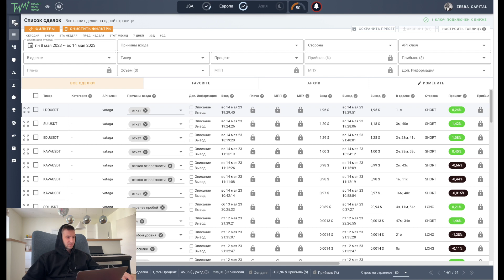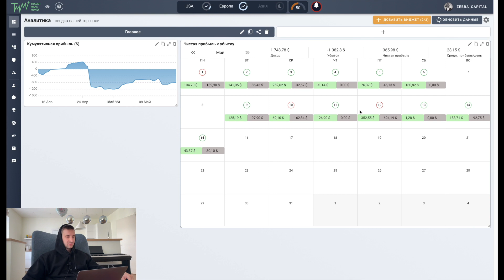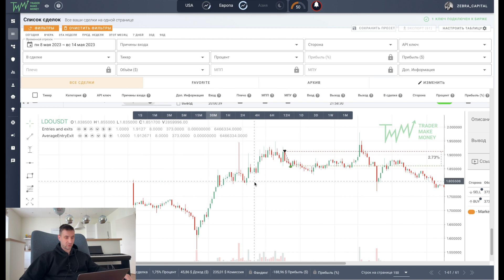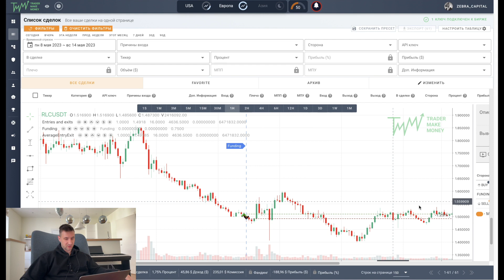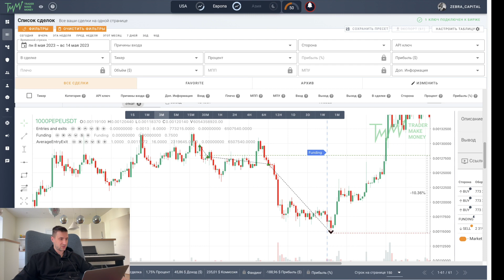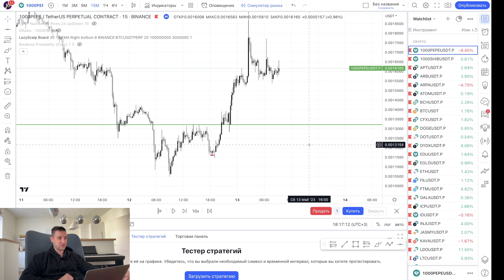Итоги недели, скальпинг криптовалюты binance futures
Разбираем убыточные сделки и делаем выводы